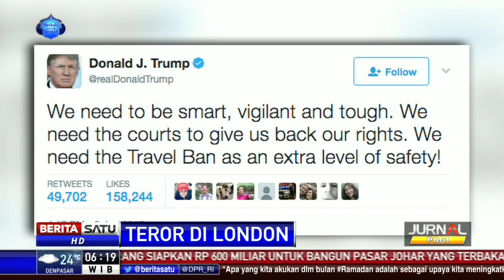Aksi Teror di Inggris Membuat Donald Trump Kembali Geram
Presiden Amerika Serikat Donald Trump kembali menunjukan ekspresi kemarahan atas aksi terorisme di London Bridge dan Borough Market. Melalui akun Twitter, Trump kembali meminta Mahkamah Agung AS memberlakukan pelarangan imigrasi terhadap negara-negara yang ditengarai sebagai basis kelompok radikal.

Facebook.com/BeritaSatuTV
Youtube.com/BeritaSatu